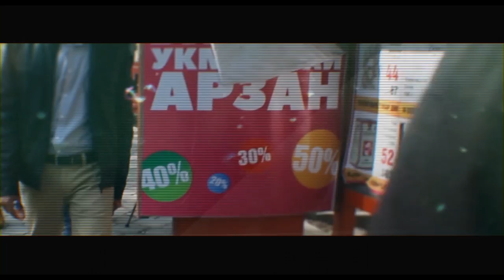DEAL movie trailer